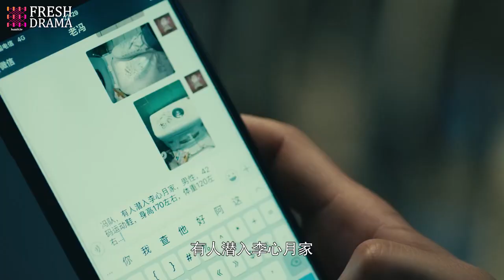The pervert who stayed at my house saved my life! | Love Journey | Idol Box